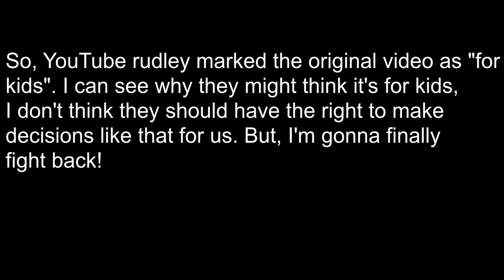Phineas Flynn Being Adorable (And a Bit of a Dummy) for 7 Minutes Straight (Reupload)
I reuploaded this so you can comment on it (and to stick it to YouTube, and Crappa). But enjoy these clips of Phineas being an adorable dummy.

The Candace compilation may take a little bit longer, because I plan on making some drastic changes to that video.